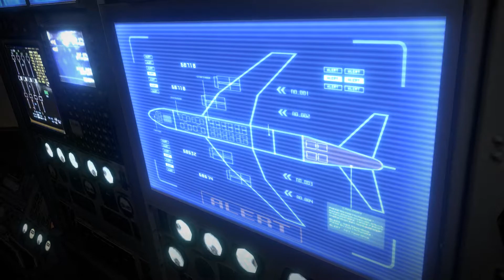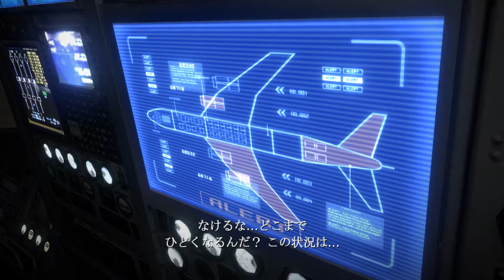Resident Evil6 Uzume Chapter4-1